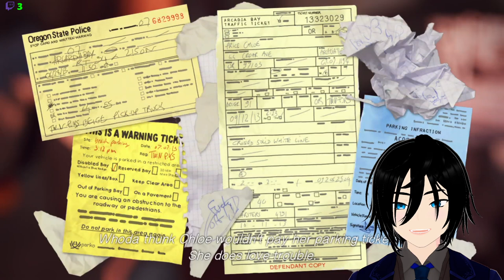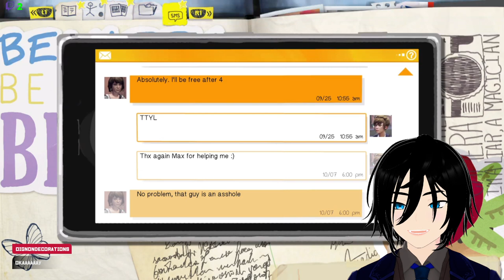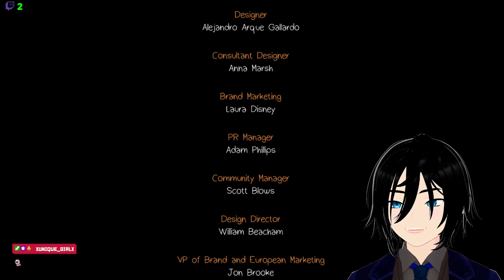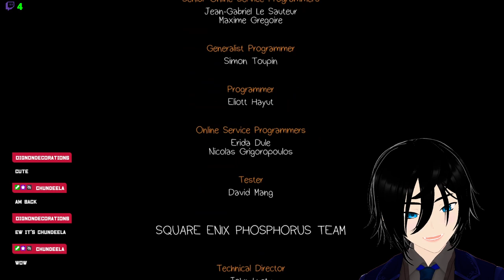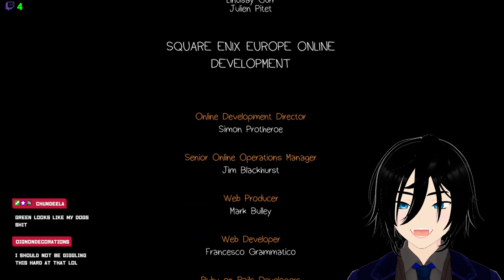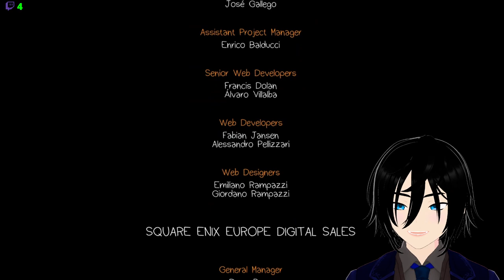Life Is Strange Full Let's Play Part 3